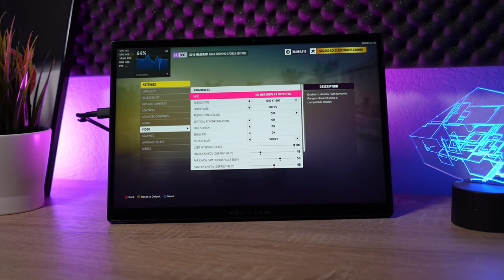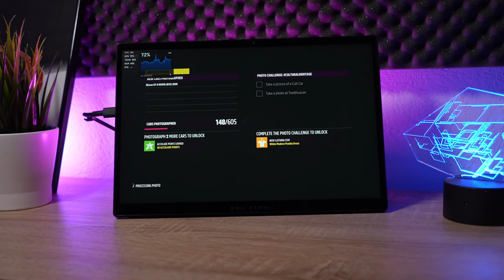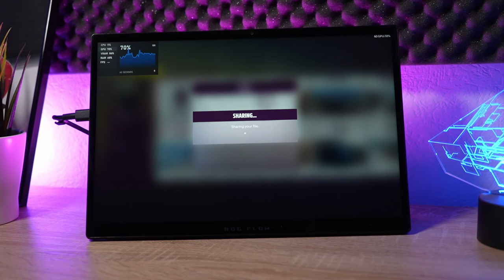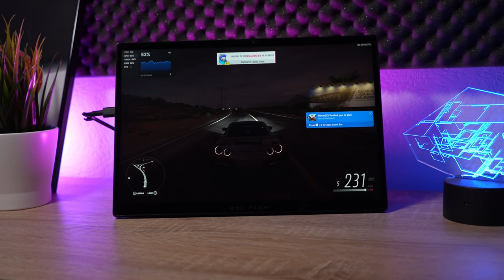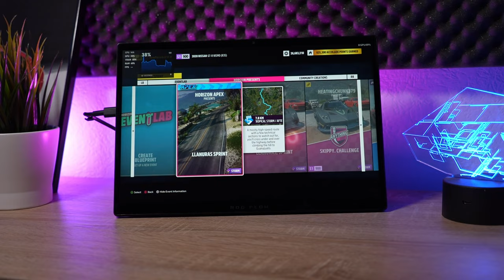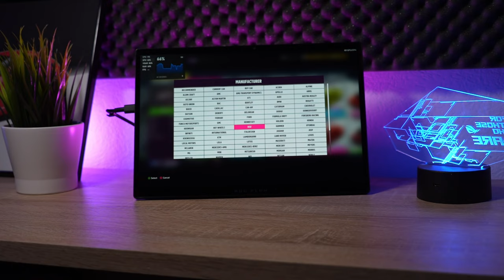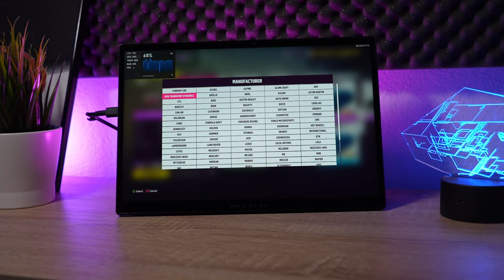Forza Horizon 5 na TABLECIE bez streamingu! ASUS ROG FLOW Z13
Ten sprzęt rozwala łeb. Jak coś tak małego, robi na wysokich ustawieniach 60 FPS w Forza Horizon 5? Nie wiem. Ale od samego początku obcowania z Asus Rog Flow Z13 czapki z głów.

Właśnie przygotowuje dla was szczegółowy test urządzenia i niedługo wleci na kanał. Teraz taki przedsmak :O

00:00 Wyścig Nocny
03:04 Jazda dowolna
03:15 Ustawienia Graficzne
04:03 Nissan R35 w deszczu
06:21 Pojedynek Online
11:25 Wyścig w deszczu
14:00 Jazda po mieście .